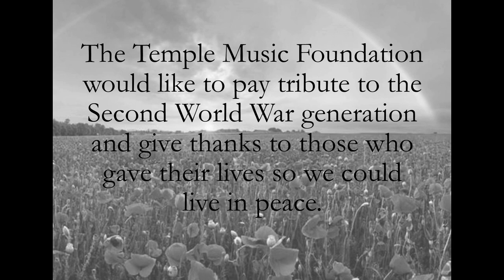VE Day 75th Anniversary Tribute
The TMF pays tribute to the Second World War Generation with a special performance of John Williams Hymn to the Fallen by Roger Sayer, accompanied by a reel of images from the Inner and Middle Temples during World War II.